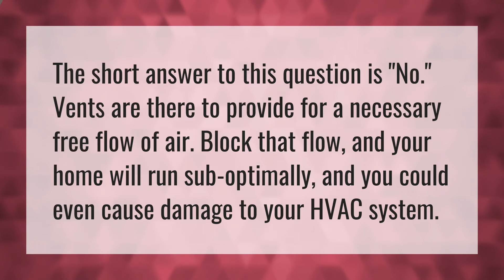Can you put bed over air vent?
Air Conditioner Vent • Can you put bed over air vent?